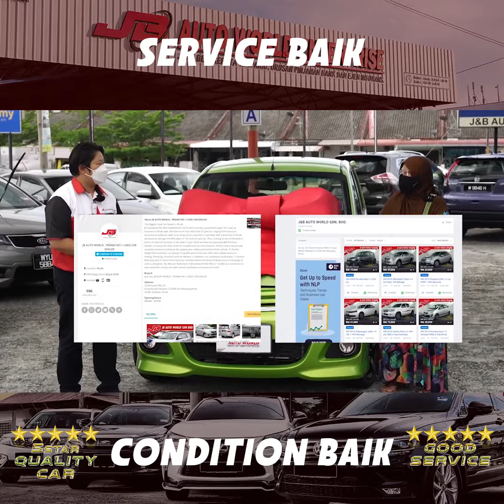Service Baik Condition Baik!! Jb Autoworld【Qualiti & Service】【Customer Feed Back & Comment】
Welcome To JB AUTO WORD